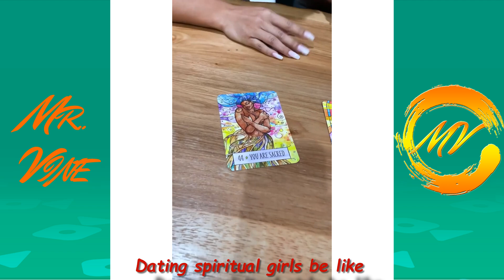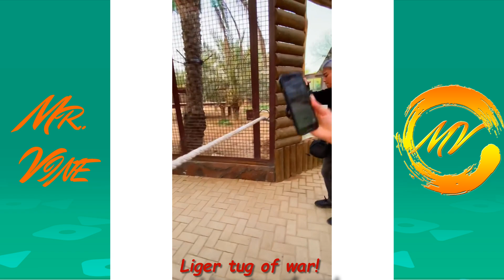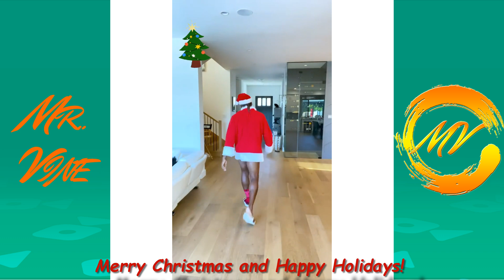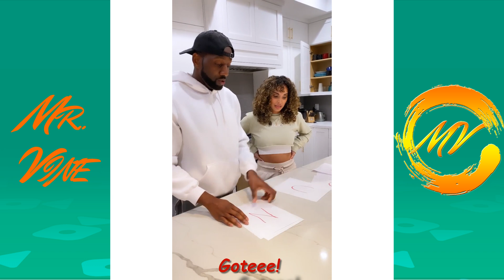New DeStorm Power Instagram Video Compilation 2021 | Funny DeStorm Power Vines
Enjoy Watching this New Instagram Videos Compilation from the BEST Viners DeStorm Power 2021.